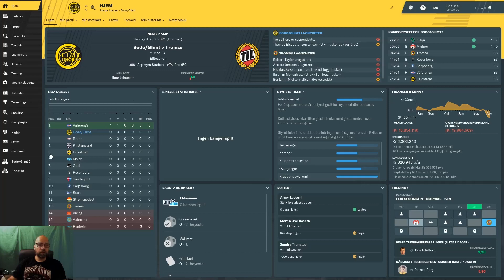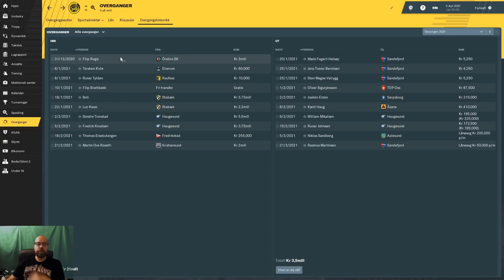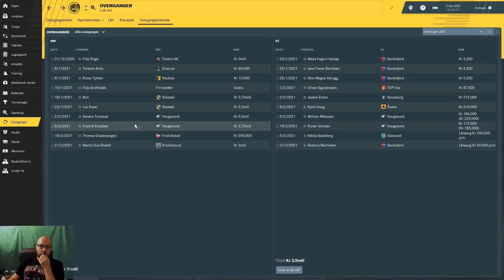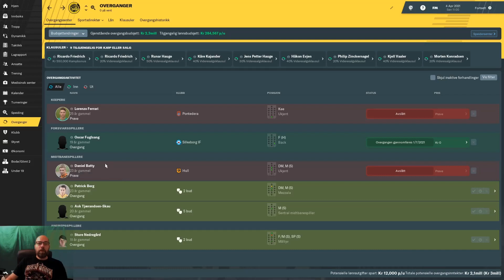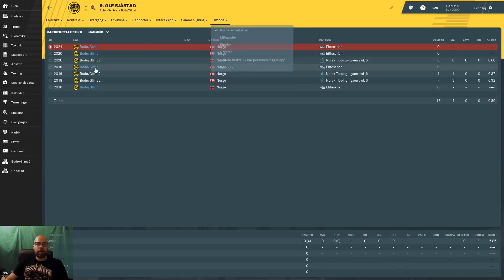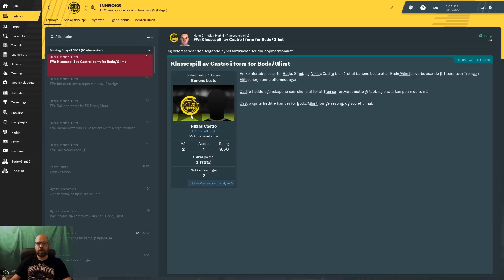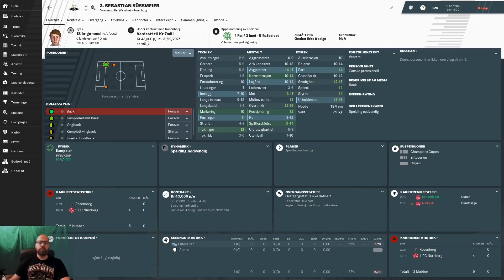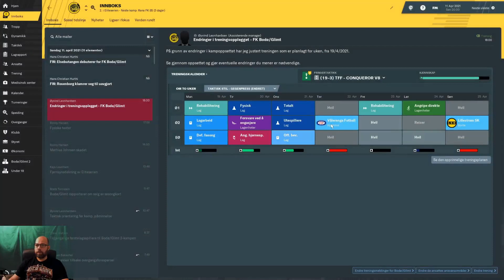FM 2019 The Manager Norsk #22 Bodø Glimt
Dette er en utfordring, hvor jeg starter uten noen form for erfaring. Jeg skal kun være manager i klubbene jeg kommer til. Det vil si at sportsdirektør er et must, da han skal gjøre alt av spillere ut og inn. Jeg skal også støtte meg på trenerstaben min mest mulig.
Hvor langt kan jeg komme på Football manager 2019.
Jeg starter i Rælingen i 4 divisjon, Fortsetter til Bodø...